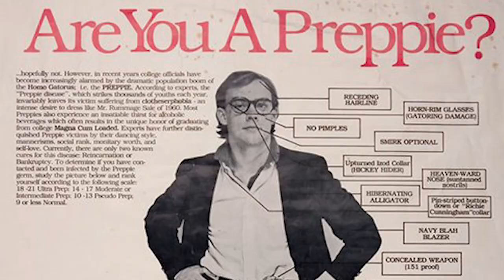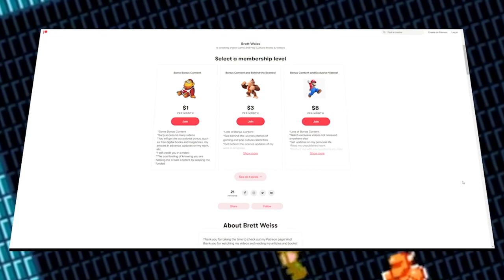I Waited 40 Years to Play This Retro Video Game!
I Waited 40 Years to Play This Video Game! Or was it a computer game?
Was it worth the wait? Watch this video to find out. One hint: it was for an Atari platform.